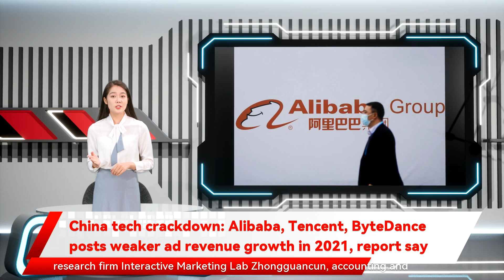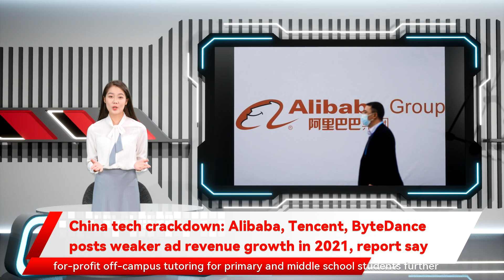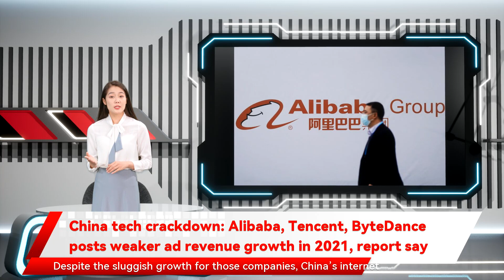China tech crackdown: Alibaba, Tencent, ByteDance posts weaker ad revenue growth in 2021, report say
the growth of China’s internet advertising market dropped to 9.3 per cent from 13.8 per cent a year ago rose to 21 per cent from 19 per cent in 2020. Social media and video gaming giant Tencent China’s internet advertising market remained concentrated on a handful of tech giants according to the report. The past year was challenging for China’s tech industry report say Growth in advertising revenue at China’s three biggest technology companies – Alibaba Group Holding from 30 per cent a year ago saw its advertising market share among Chinese internet companies decline to 29 per cent China’s tech giants fell in line The advertising business of second-ranked ByteDance